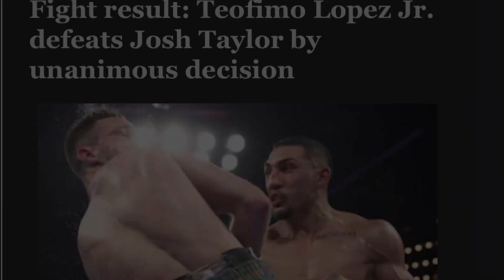Teofimo Lopez dominates Taylor. Lopez Sr: “My son stops Gervonta Davis”